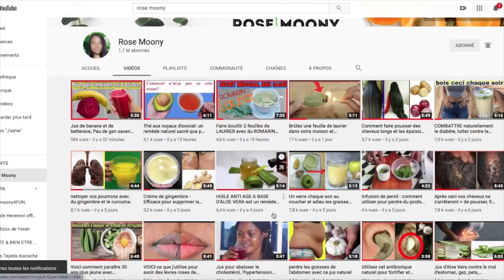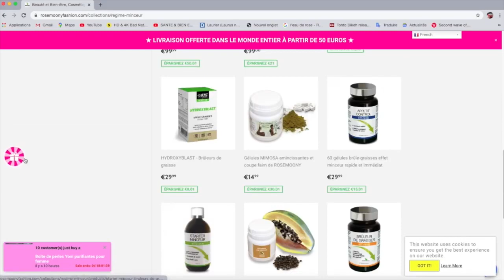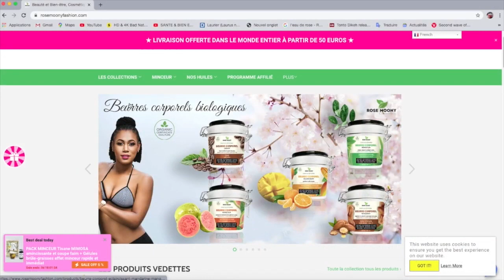Utilisez ce masque à la poudre de Cacao & à l'eau de riz tous les jours, pour obtenir une peau lisse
Utilisez ce masque à la poudre de Cacao et à l'eau de riz tous les jours, pour obtenir une peau lisse

Ingrédients: une cuillère à soupe de poudre de cacao ou de café et de l'eau de riz.

Préparation: Dans un bol, ajoutez vos ingrédients, bien remuer pour avoir une pâte homogène et c’est prêt.

Posologie: Appliquez sur la peau en faisant des massages circulaires, puis rincez.